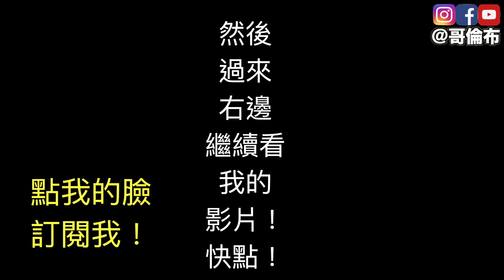如何聽起來像 native speaker?【填充詞技巧教學】